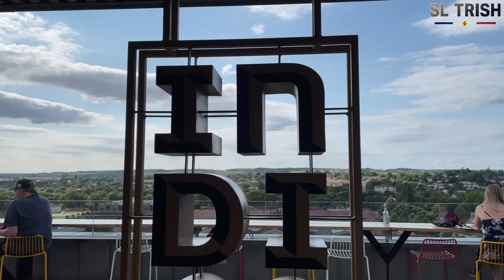මේ PRANK එක නම් ජිවිතේටම අමතක වෙන්නෙ නෑ | PRANK TO A HUSKY PUPPY DOG 🐶🤣 | AIYAI NANGI | SL TRISH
Prank to Dog | Prank to a Husky Puppy | Prank video Sri Lanka | Sinhala vlog | Ayai Nangi | SL TRISH

There are lots of prank videos in Sri Lanka but we want to give you something different in this segment with a good quality content. Let’s Take Sri Lanka to the Next Level 🇱🇰💫

We hope that you will enjoy it ! We reply to each of your lovely comments 🤩 And if you watch our videos for the first time, don't hesitate to become a SL TRISH Family member by subscribing our channel ! We are releasing a new video each Saturday at 5 pm (Sri Lankan Time).